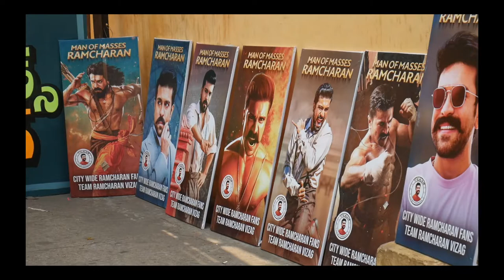Telugu | RRR PUBLIC TALK | NTR | RAM CHARAN | SS Rajamouli#RRRMovie Review#TRUTHNEWS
@TRUTHNEWS TELUGU  RRR PUBLIC TALK | NTR | RAM CHARAN | SS Rajamouli#TRUTHNEWS